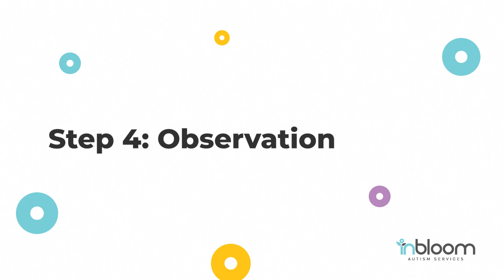What Does the Autism Diagnosis Process Look Like for Children?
Expert Licensed Psychologist, Dr. Jaqui Otto explains the step-by-step journey of autism diagnostic evaluation using the ADOS-2 assessment. InBloom's autism diagnostic services are designed to provide accurate insights into each child's unique needs, helping families better understand their world and facilitate life-changing early intervention.

If you're seeking an autism evaluation for your child between the ages of 18 months and 3 years old, look no further! At InBloom Autism Services, we offer specialized autism testing at our Learning Centers in Arizona (Chandler & Deer Valley), Colorado Springs, Florida (Apopka), and Texas (Dallas & San Antonio).

Chapters ⌛
00:00 - What the Autism Diagnosis process looks like at InBloom
00:14 - Step 1: The Interview with Parents
00:47 - Step 2: Child Behavior Checklist
01:06 - Step 3: Direct Assessment with Child
01:36 - Step 4: Observation of Child with Parents
02:02 - How to Schedule an Autism Diagnostic Evaluation